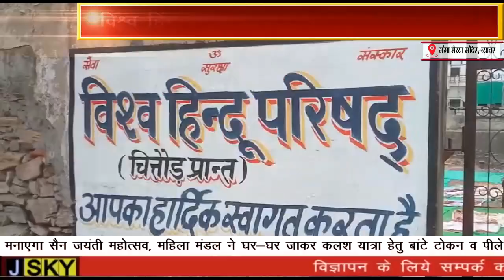विश्व हिंदू परिषद ने मनाया हनुमान जन्मोत्सव